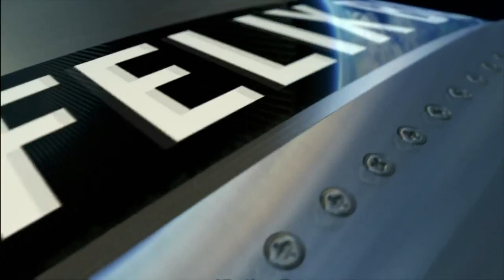Skydive from Space at Mach 1.24 - Best Moments of Red Bull Stratos - Felix Baumgartner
Today, on 14 October 2012, Austrian skydiver Felix Baumgartner reached a speed of Mach 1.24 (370 m/s, 1342 km/h, 834 mph), becoming the first human to travel at supersonic speed in free fall or outside of an airplane.

Red Bull Stratos: Mission to the Edge of Space and Supersonic Freefall.

To the day 65 years after American pilot Chuck Yeager became the first human to break the sound barrier in a jet, Baumgartner accomplished the feat in a special pressure suit.

After 5 years of preparation, his giant helium balloon took him to an altitude of 39,044 meters (128,097 feet or 24¼ miles), from where he descended towards Earth during 4 minutes and 22 seconds in free fall before opening his parachute. The vertical distance of his freefall was measured at 36,529 metres (119,846 ft).

The Austrian energy drink maker Red Bull was the main sponsor of this adventure. Jospeh Kittinger, the previous record holder, assisted Baumgartner in achieving the jump that broke the following world records: highest speed in free fall, highest balloon flight, longest free fall distance. The jump failed to top Kittinger's mark for longest free fall, possibly due to the higher-than-expected speeds reached by Baumgartner.

Celebrating this incredible achievement in the history of human flight!

How appropriate that Kittinger got to keep one of his records!

VIDEO CREDITS: redbull ed al.

TRIVIA: What is Felix Baumgartner's main profession?